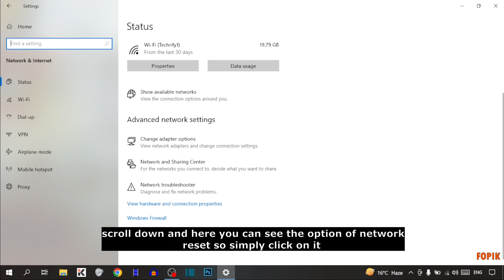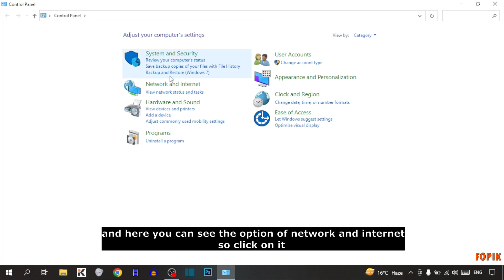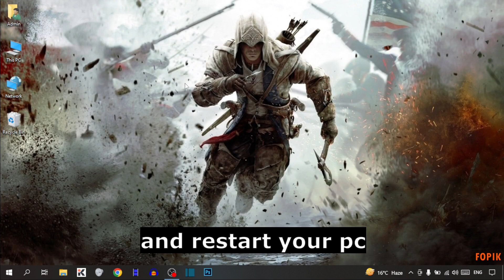✅ Fix Dell WiFi Not Working in Windows 10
How to Fix Dell WiFi Not Working in Windows 10

In this video, i will show you How to Fix Dell WiFi Not Working in Windows 10. This is very easy methods. I hope it will help you. You can Fix Dell WiFi Not Working in Windows 10 by following the steps.